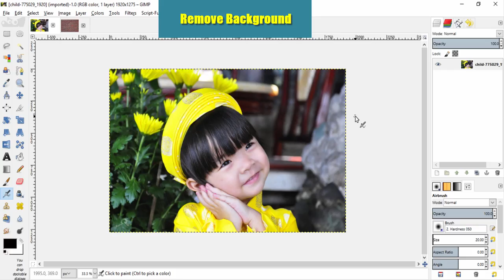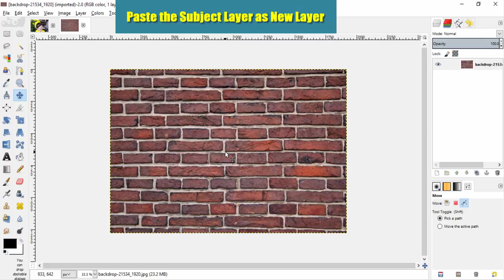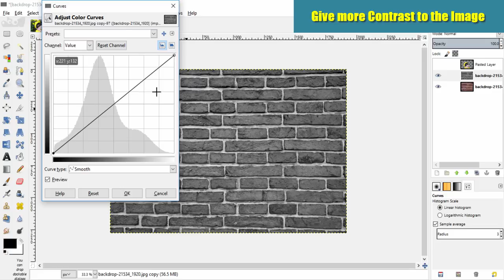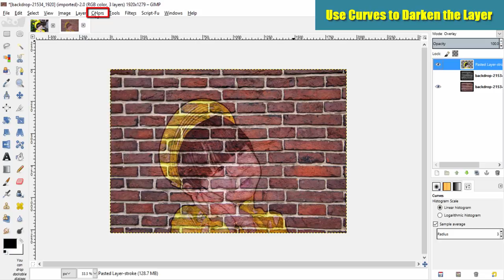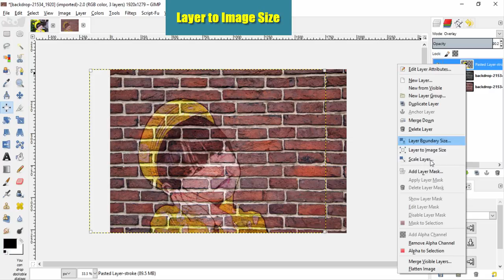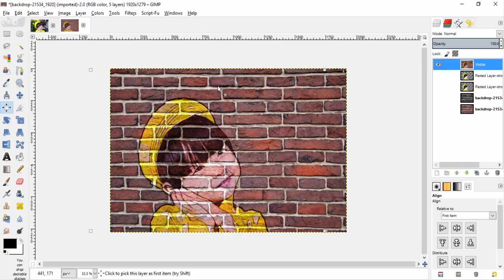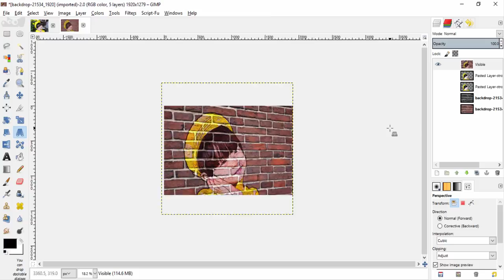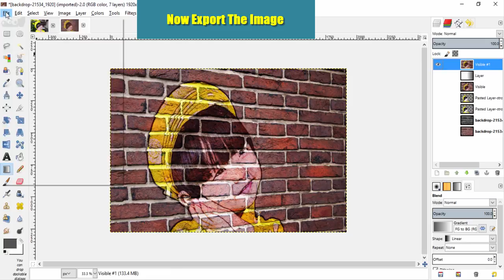How to Create Brick Wall Portrait in GIMP | Photoshop Alternative | #54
Hi Everyone, In this video I'm gonna show you how to transform a normal photo into a brick wall portrait using the Open Source Image Editing Software called GIMP.

Note:
GIMP is the Alternative for Photoshop. Hence you can try this same method in Photoshop as well.

Steps:
1. Open both the Subject and Brick wall Image Seperately in GIMP
2. Remove the Background of the Subject and Make it Transparent
3. Copy the Subject Layer and paste it on the Brick wall Image
4. Give Stroke to the Appropiate size according to your Subject layer Size
5. Duplicate the Brick Wall Portrait
6. Desaturate it and use Curves to give more Contrast
7. Give Gaussian Blur a little bit
8. Make the Subject layer Active and Go to Filter - Artistic - Cartoon
9. Give Necessary Values
10. Change its Mode to Overlay and Reduce its Opacity to 90
11. Duplicate the Subject layer and Reduce its opacity to 60
12. Move the Subject Layer little bit to the left
13. Go to Filters - Map - Displace
14. Select B/W Brick Wall Layer to the X and Y Displacement
15. And give the value - 5 to the  X and Y Displacement
16. Leave others as it is
17. Create New from Visible
18. Give some Perspection to the Image using Perspective Tool (Optional)
19. Create a New layer
20. Select gradient tool
21. Choose gray color
22. Press and Drag the Mouse from the right to the Middle of the Image
23. Make its Mode to Burn and Change its Opacity to 30

That's it. Now you got that Brick painting portrait